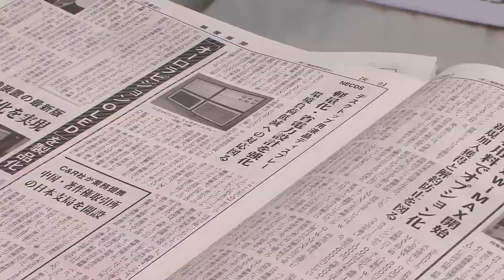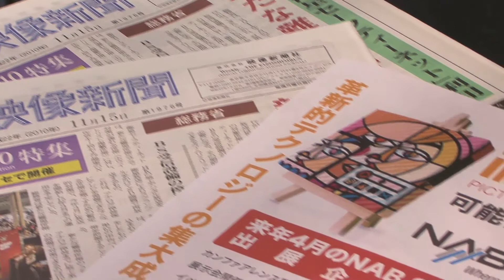【Inter BEE 2010】映像新聞 / NAB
米国の放送業界の団体であるNABは毎年４月、世界最大のデジタルメディアに関するコンベンションNAB SHOWを開催します。映像新聞社は、30年以上にわたり、NABの取材活動、また、関連業界の関係者をお連れするスタディツアーを実施。そうした交流から、現在、NAB日本代表事務所の運営委託を受け、日本の放送業界、コンテンツ業界、関連メーカーとNABとの交流のサポートをしている。

　映像新聞社は40年以上にわたり放送・映像ビジネスの専門紙「映像新聞」を発行。国内にとどまらず、欧米、アジアなど海外の最新情報を網羅した迅速な情報提供を行ってきました。これからもメディアの多様化とともに、拡大しつつあるデジタルコンテンツの現場の情報を報道し続けている。

　来年のNAB SHOW 2011は、4月9日〜14日（展示会は11日〜14日）、米ラスベガスえ開催される。